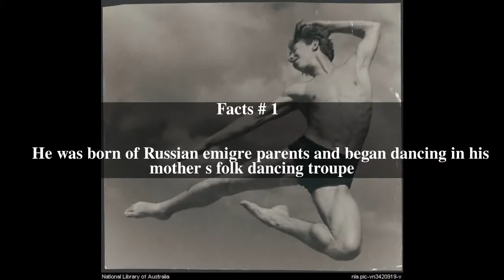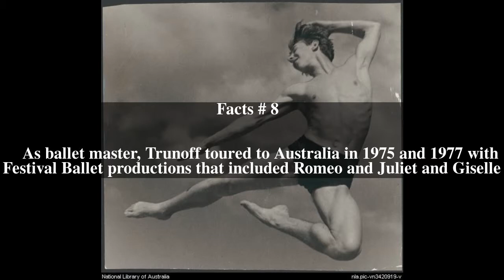Vassilie Trunoff Top # 9 Facts